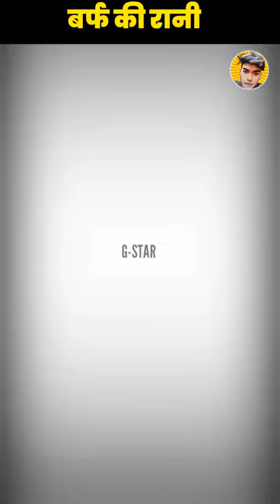बर्फ की रानी है 🤯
Video Created By-  ice queen galkina

Most IMPORTANT

1. This video has no negative impact on the original works (It would actually be positive for them)

2. This video is also for teaching purposes. 3. It is not transformative in nature.

4. I only used bits and pieces of videos to get the point across where necessary...

My dear YouTube team

This video is made only on education and knowledge purpose, this video is not made against the rules of any community guidelines, this video will not affect anyone away nor will it have any bad effect on YouTube content does not violate our Community Guidelines.